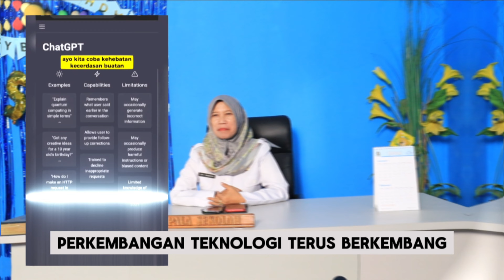KOMITMEN KEPALA SEKOLAH SMKN 1 KANDANGHAUR